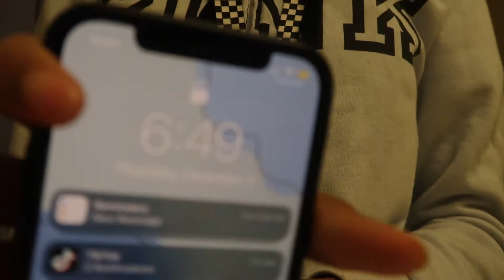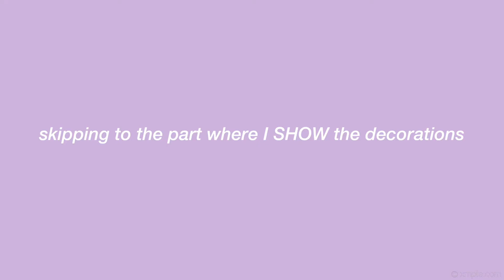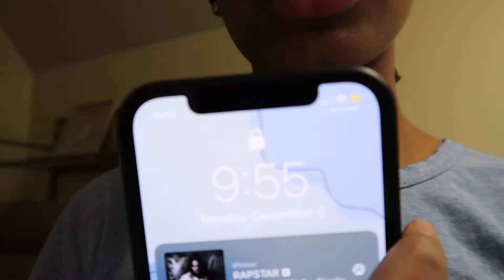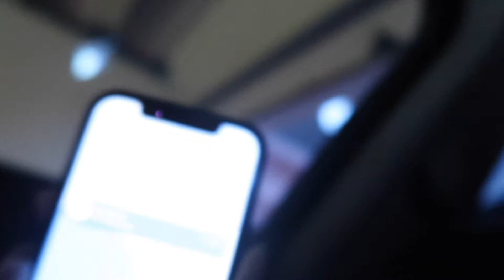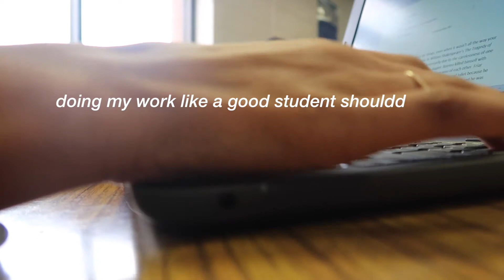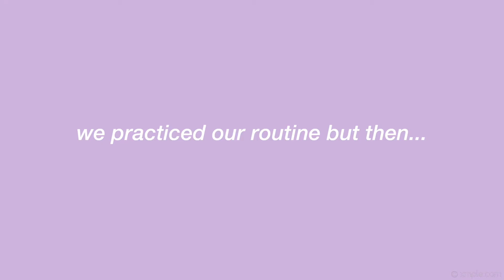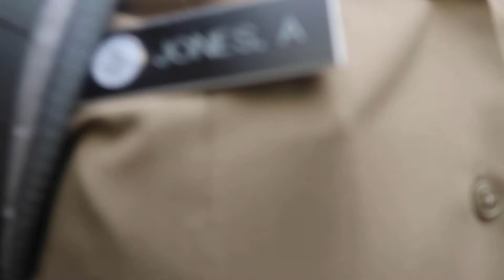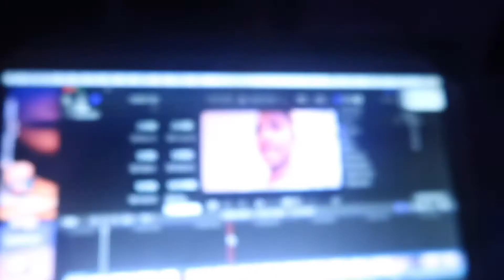vlogmas week 2... I know I'm late lol ( school vlog, grwm, orientation) || Timia Hutchins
thank you sm for clicking n watching this video for me,  if you’re new here welcomeee to my channel hope you love it here n happy holidays ! ♡︎

 DO NOT OWN RIGHTS TO ANY MUSIC IN THIS VIDEO }

faq:
name? timia ♡︎
age? 14
grade? 9th

state living in? georgiaaa !!
camera used: canon g7x mark ||
edited with: Final Cut Pro

Sub count: 390 ♡︎
Goal: 400
Main goal: 1k bbyyy ☺︎︎

omg you made it all the way down here??